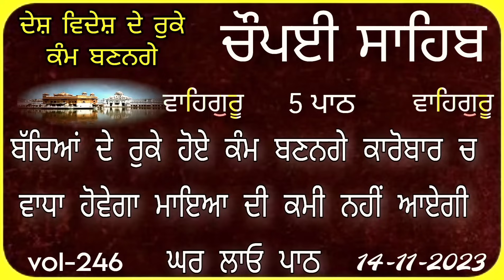Chaupai Sahib |ਚੌਪਈ ਸਾਹਿਬ |Chopai Sahib Nitnem |Chaupai Sahib Path |ਚੌਪਈ ਸਾਹਿਬ ਪਾਠ